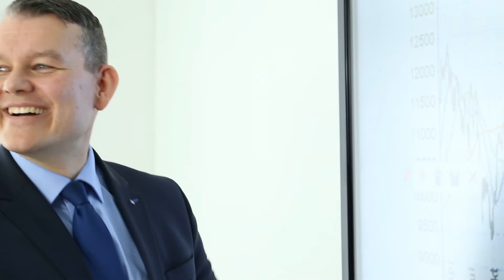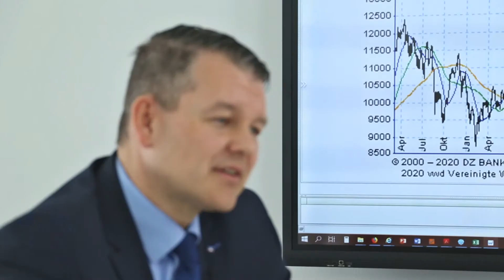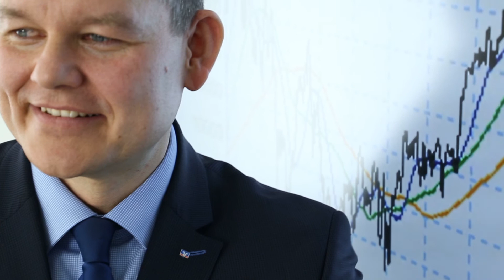📈 Aktienmarkt | Martin Koller von der VR-Bank Mittelfranken Mitte eG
++ Du interessierst dich für das Thema Aktien? Du möchtest gern in Aktien investieren aber weißt nicht genau wie du das Ganze angehen sollst? ++

Kein Problem!🥳 Hier können wir dir gern helfen!😄

In der 8. Folge unseres Video-Podcasts dreht sich alles rund um das Thema 🤓"Aktienmarkt"💼. Lerne unseren Leiter der Vermögensbetreuung ❗Martin Koller❗ kennen - von ihm erfährst du, was wichtig ist beim Umgang mit Aktien und auf was du achten solltest! Erhalte einen kurzen Einblick in die Tätigkeit von Martin!